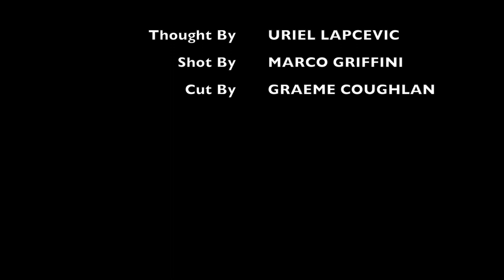Red Bull Gives You Wings - Uriel Lapcevic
A short film made during the KinoD Blue Kabaret, January 2015.

Directed by Uriel Lapcevic

Shot by Marco Griffini

Edited by Graeme Coughlan